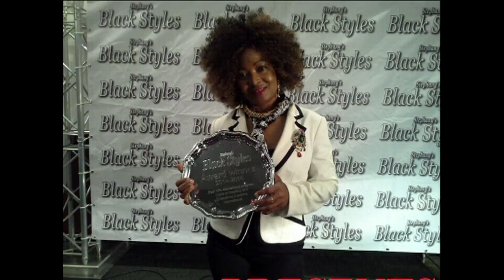HOW TO WEAR AND MAINTAIN YOUR CURLY BRAZILIAN WIG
A quick how-to wear your wavy wig and care for it. How to maintain those waves in your curly wig for a long time.
For one who has been wearing wigs for a long time; let Joy Phido take you through her tips to maintain a healthy long lasting natural hair wig